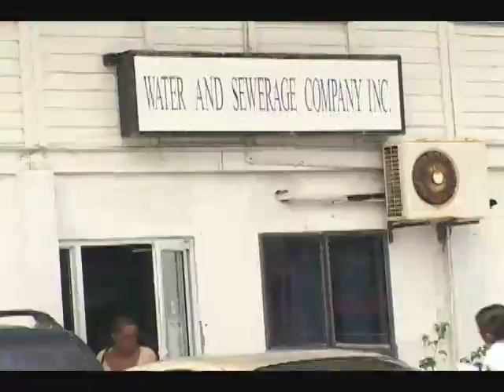Highly Rated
Opposition Leader Stephenson King has described as unconscionable the increase in water and sewerage rates.
The National Water and Sewerage Commission announced last week that the rates would be increase following an application by the island's lone water utility company.